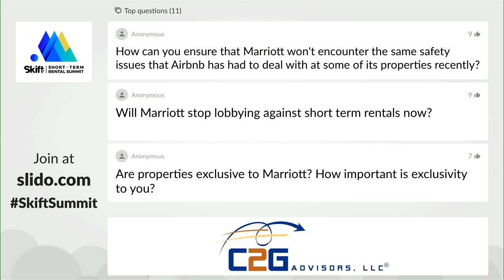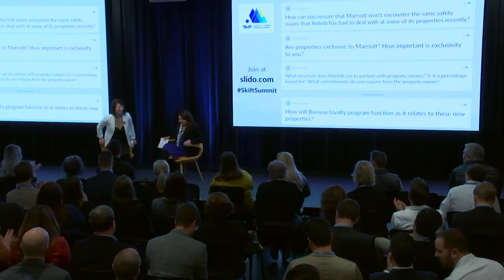Marriott VP, Homes & Villas, at Skift Short-Term Rental Summit 2019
Jennifer Hsieh, VP Homes & Villas for Marriott, spoke at Skift Short-Term Rental Summit 2019 on the topic of "Expanding the Market and Building a Seamless Experience at Scale"

Skift Forum conferences are the largest creative business events in the global travel industry. They make up the first conference series focused on top Marketers, Strategists and Technologists in travel - the people creating and defining the future of travel.

Through talks, panels, workshops and networking, our Forum events help top travel professionals understand changing trends across sectors, geographies, and the functional silos in the travel industry.